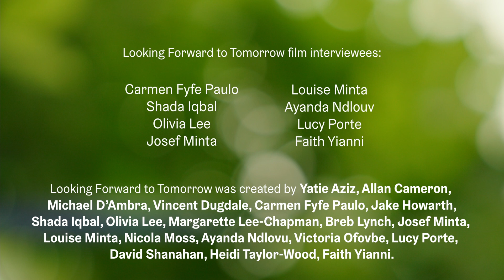Looking Forward To Tomorrow | The Journey To Getting Here | MIF21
A year ago under lockdown, a group of Greater Manchester residents aged 16 to 70 came together for the first time to share their hopes, thoughts and ideas about the future. Hosted by Contact and MIF, the group continued to meet and discuss the important issues of today. And then at MIF21, they invited us to join them and their guests – artists, activists, key workers, campaigners and others – for two days of conversation and debate about two topics they think are key to our future: equality and the environment.